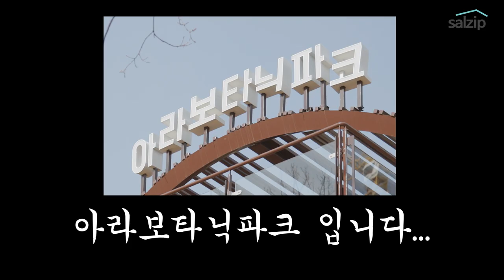[광고] 검단신도시에서 이곳은 잡아야 합니다 | 살집산책